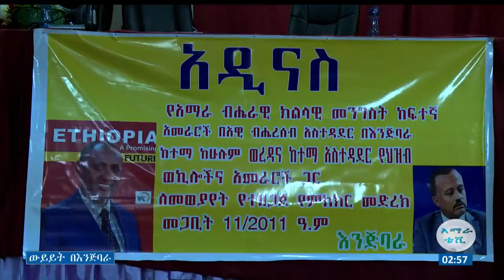የእንጅባራና አካባቢው ነዋሪዎች ለርዕሰ መስተዳድር ዶክተር አምባቸው መኮንን ያቀረቡት ጥያቄ